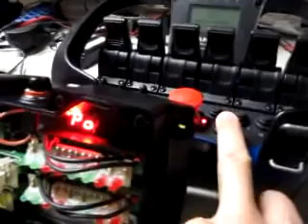Programming Scanreco G2B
This video shows how to enter in programming mode with a Scanreco G2B/G3 radio remote control.